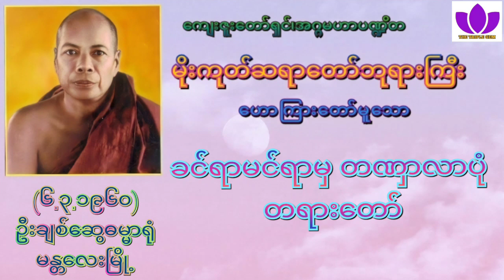🌼မိုးကုတ်ဆရာတော်ဘုရားကြီး🌼၏ 🌷ခင်ရာမင်ရာမှ တဏှာလာပုံ တရားတော်🌷 Mogok Sayadaw 🙏🙏🙏